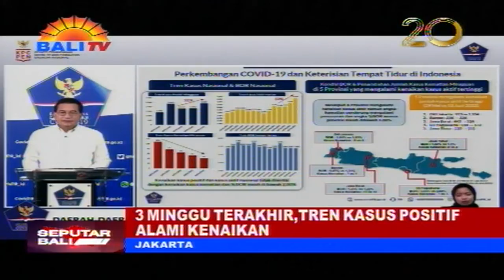3 MINGGU TERAKHIR, TREN KASUS POSITIF ALAMI KENAIKAN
MASYARAKAT DAN PEMERINTAH DAERAH DIINGATKAN SENANTIASA BERHATI-HATI DAN TIDAK LENGAH. TERJADI KENAIKAN TREN KASUS POSITIF SELAMA 3 MINGGU TERAKHIR, YANG DIIKUTI KENAIKAN KASUS AKTIF DALAM 4 HARI TERAKHIR.